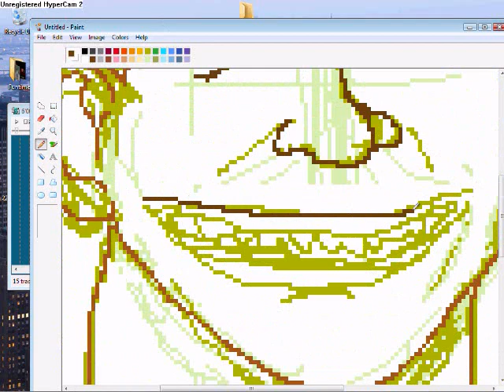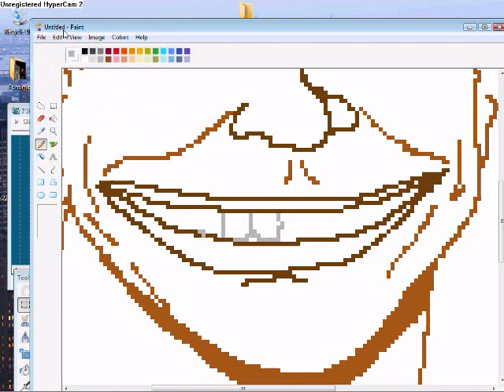WATCH ME DRAW BARACK OBAMA WHILST YOU LISTEN TO SHITTY RAP MUSIC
I wasn't kidding when I said the music was shitty.